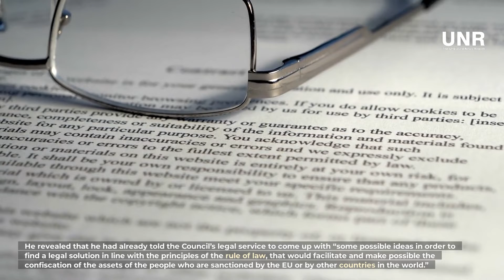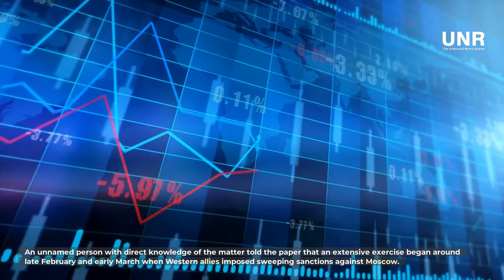Is the US behind "killing" of Russian Generals?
The US behind "killing" of Russian Generals
Popular Ukrainian Zelensky critic arrested in Spain
EU wants to confiscate Russian Assets
China tests sanctions scenario